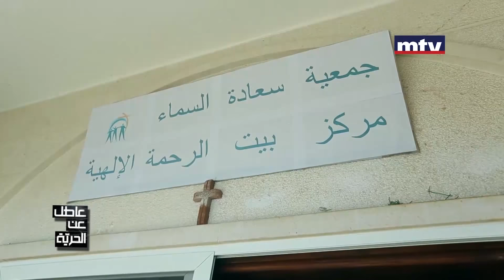لحظات من الخوف تسيطر على الأم... هل سيعرفها ابنها بعد غياب ٤ سنوات؟